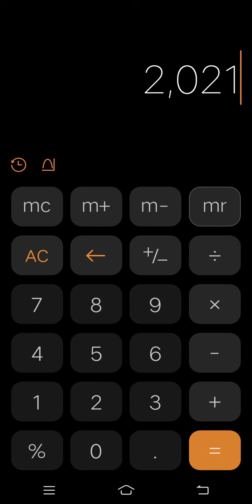evo of train 1801 to 2022